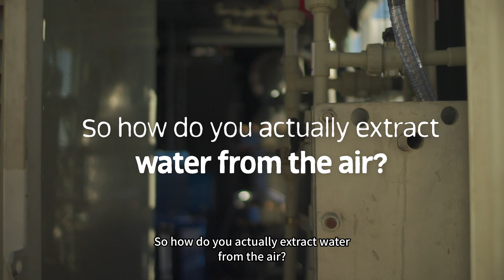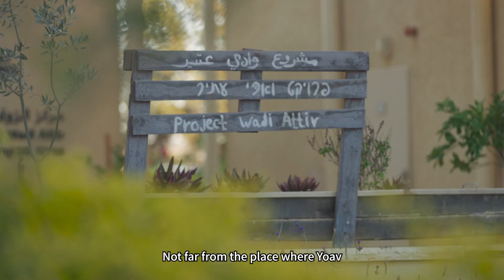Water Made From Air - H2OLL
The video introduces H2OLL, an Israeli startup pioneering a groundbreaking atmospheric water generation technology that produces clean drinking water directly from air, without electricity, infrastructure, or external water sources. Back by the Innovation Authority, the system has been Tested in Israel’s arid Negev desert, harvesting humidity using a patented passive process, and generating up to 1,000 liters of high-quality, mineral-rich water per day. Designed for remote, off-grid locations and areas suffering from water scarcity, H2OLL’s solution offers a scalable, sustainable way to secure access to safe drinking water globally.